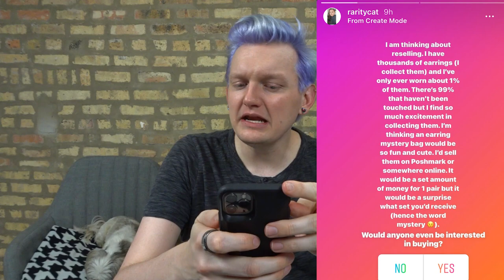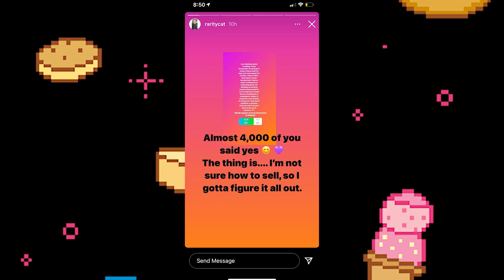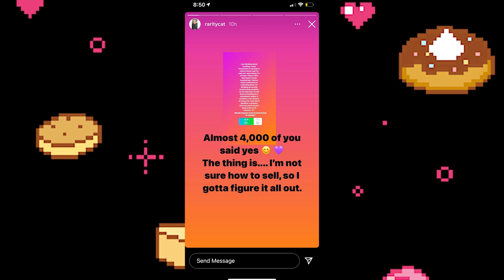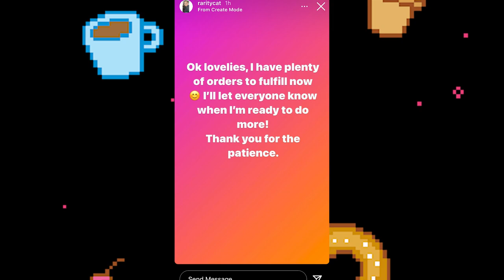AMBERLYNN CAN'T STOP BUYING EARRINGS